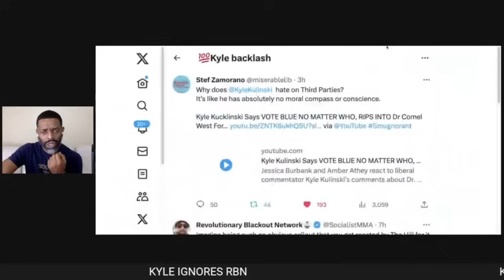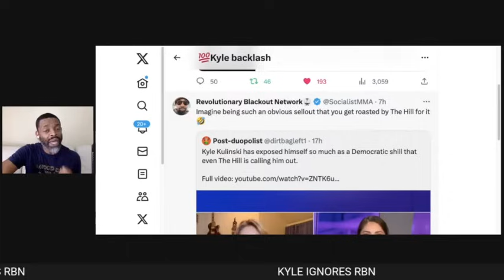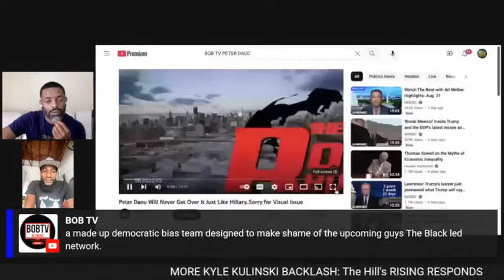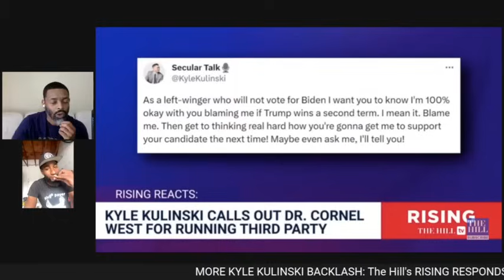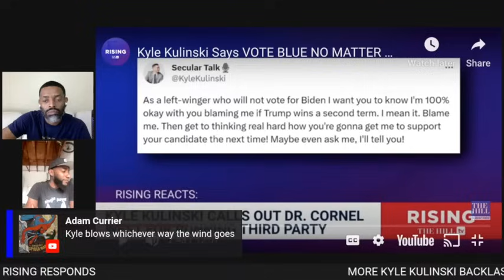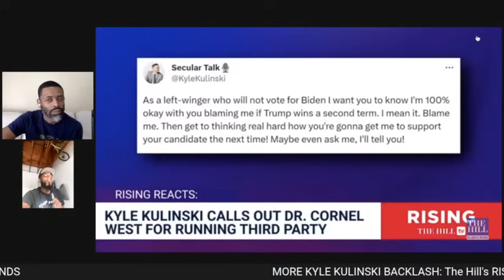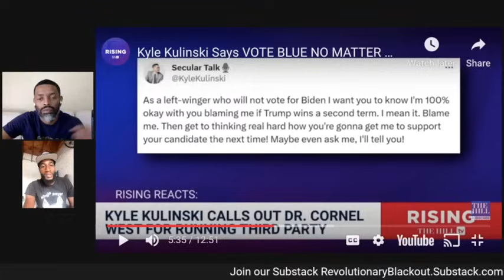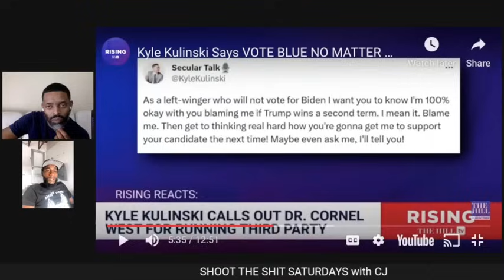Kyle Kulinski Faces More Backlash : The Hill’s Rising Reacts